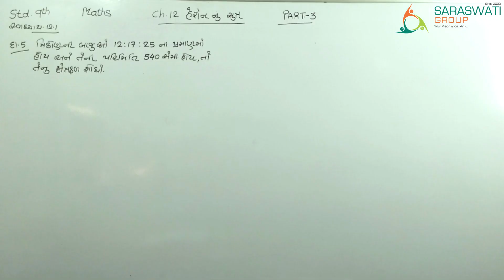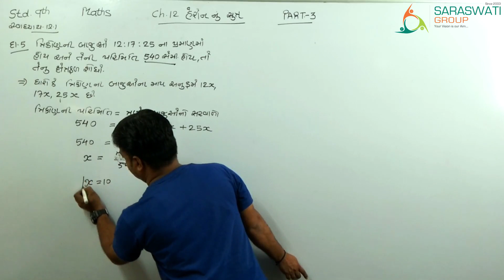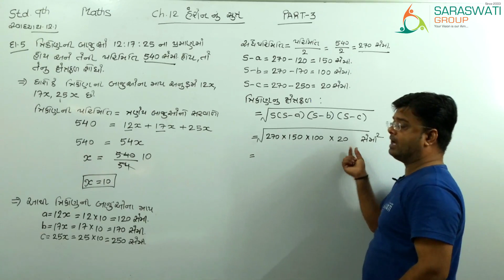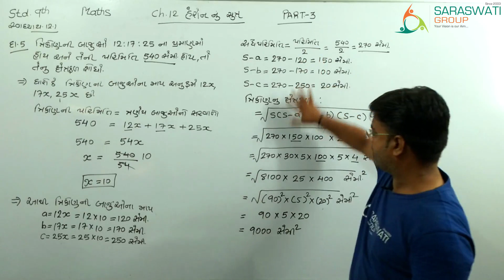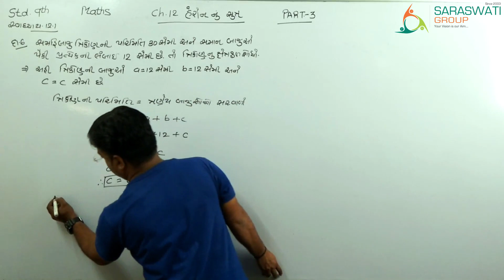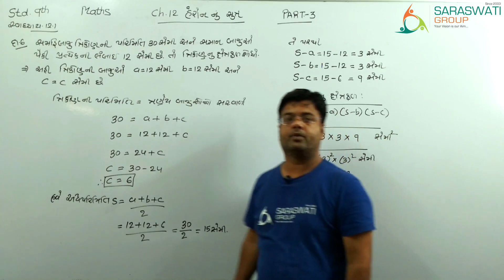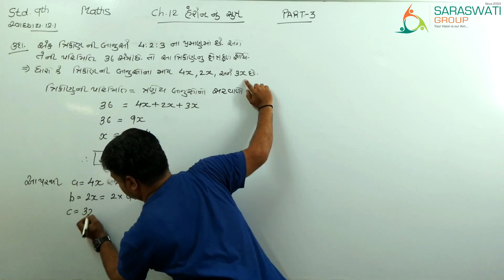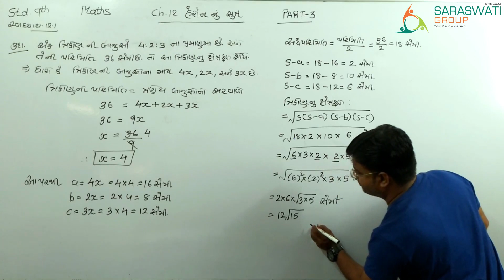MATHS || STD 9 || CH 12 || HERON'S FORMULA || PART 3 || Date 28-08-2020